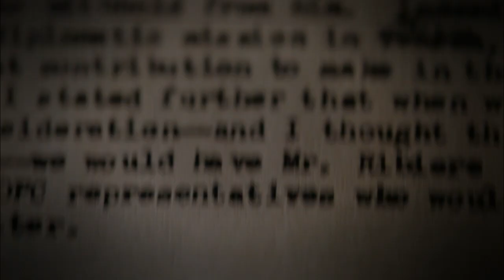Pátrání po Klausovi Barbiem (7.5.2023 ve 20:00 na CS HISTORY)